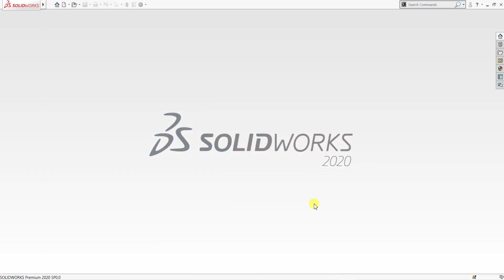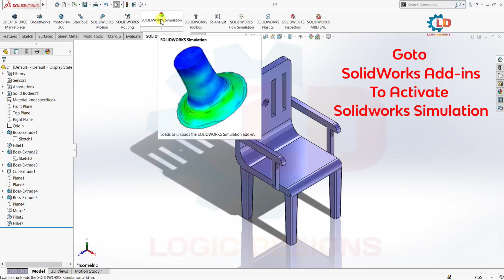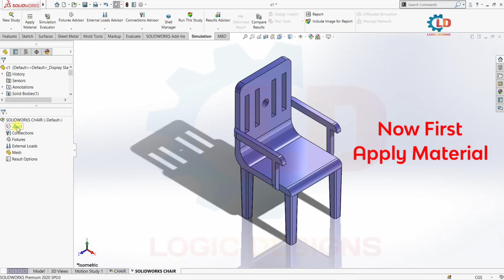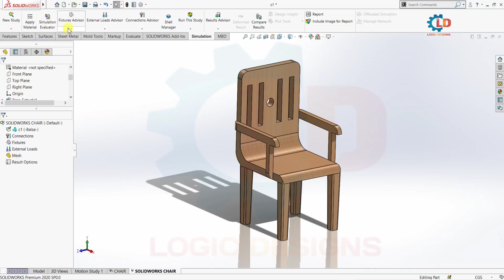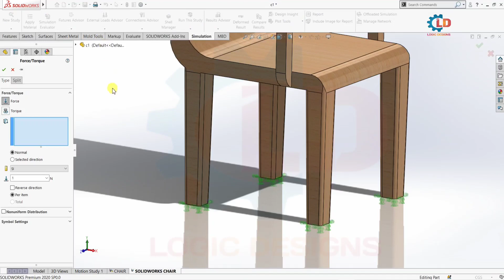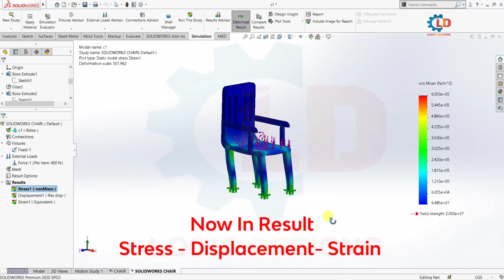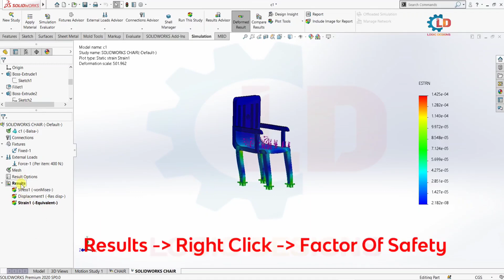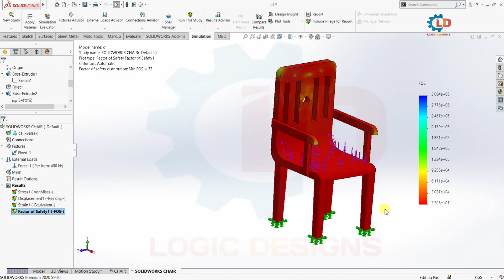SolidWorks Simulation #1, solidworks solidworkstutorial, Wooden Chair Simulation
Welcome Class To Our Logic Designs Youtube Channel.
Today We Will Share Knowledge Regarding How To Simulate 3D Models In SolidWorks.So Plz Pay Attention On Following Things,
1. See The Video Till End ( If You LIKE )
2.I Am Covering All Points As Much As Possible.
3.I Am Covering All Points Regarding Interview Prespective So Concentrate On Topics With 100%.
4.I Am Selecting This Topics Because Most Of The Students Lack In This Topics During Their External Exams And Design Interviews.
5.In Most Of The Design Interviews We Dont Have Time To Find Some Commands So We Need To Aware Of Shortcut Keys Of All Usefull Commands, Thats The Reason I Am Covering This Topics With Shortcut Keys.

Give Me Any Suggestions About This Video & If You Have Any Problem About Autocad Please Write in the Comment Box of the video , As soon As Possible I will Response On Your Valuable Comment And Suggestion.

PREVIOUS VIDEOS